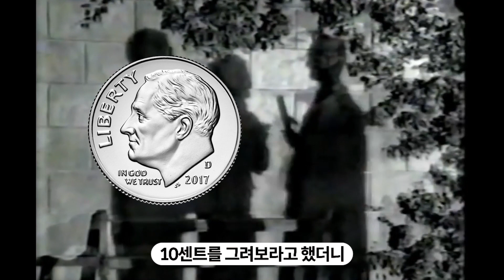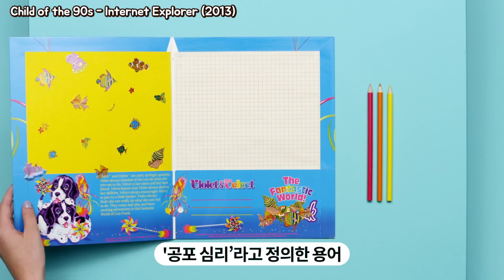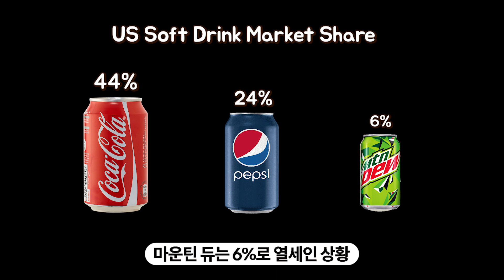그렘린, 니가 왜 거기서 나와?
향수를 활용한 마케팅을 '노스탤지어(Nostalgia) 마케팅'이라고 부름.
보통 사람들은 80년대, 90년대를 추억할 때 가족, 친구들과 행복했던 기억을 떠올림.

노스탤지어 마케팅을 접할 때 사람들은 지갑을 쉽게 연다는 연구도 있는데,
현재처럼 불확실한 사회, 경제 상황에서는 안정적이고 기분 좋은 소비에 더 돈을 쓴다는 것.

노스탤지어는 FOMO(Fear of Missing Out)에 대한 두려움도 잠시나마 잊게 해주는데, 흐름을 놓치거나 소외되는 것에 대한 불안 증상을 뜻하는 FOMO는 옛 추억을 떠올릴 때 잠시 잊을 수 있음.

이 마케팅은 기성 세대는 물론 MZ 세대에게도 어필할 수 있는 장점이 있는데,
MZ 세대는 이를 올드하기 보단 신기하고 힙한 Retro 문화로 받아들이기 때문.

미국 소프트 드링크 시장 점유율 6%로 다소 고전하고 있는 마운틴 듀는 노스텔지어 마케팅으로 돌파구를 마련하고자 노력 중.

영화 그렘린과 화가 밥 로스 아저씨를 소환한 광고를 공개했는데, 과연 마운틴 듀는 노스텔지어 마케팅 효과를 누릴 수 있을까?